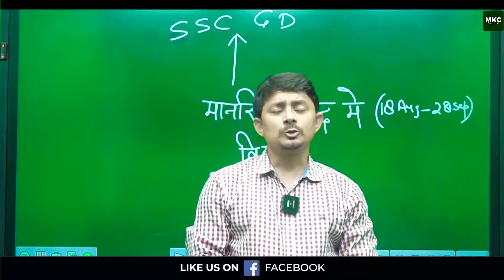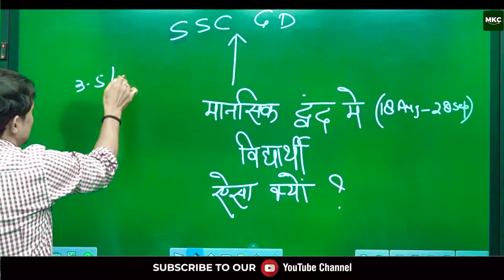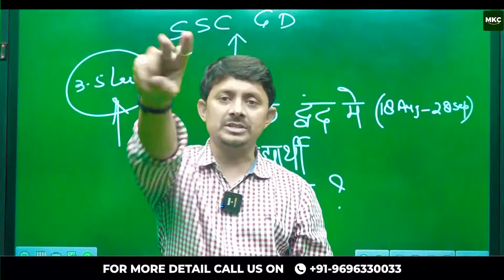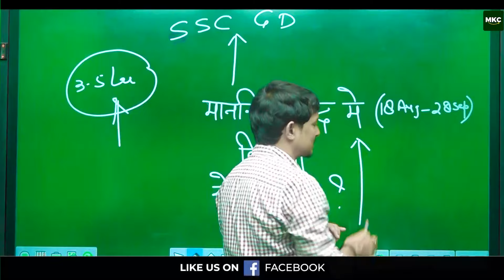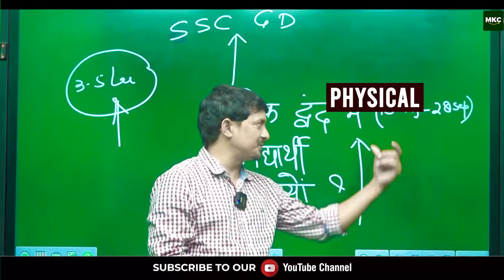SSC GD PHYSICAL ADMIT CARD 2024 | SSC GD NEW VACANCY 2025 | SSC GD AGE LIMIT | MKC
In this video, we cover all the essential details about the SSC GD Physical Admit Card 2024, new vacancies for SSC GD 2024 and 2025, age limits, syllabus, and exam patterns. Stay updated with the latest information on SSC GD recruitment and learn how to prepare effectively for the upcoming exams. With expert guidance from MKC, the leading SSC GD coaching institute in India, you'll be well-prepared to achieve success.

1. SSC GD Physical Admit Card 2024
2. SSC GD New Vacancy 2025
3. SSC GD Age Limit
4. SSC GD New Vacancy 2024
5. SSC GD 2024 Syllabus
6. SSC GD Exam Pattern
7. SSC GD 2024 Age Criteria
8. MKC
9. Best SSC GD Coaching
10. SSC GD Exam Preparation
11. SSC GD Recruitment 2024
12. SSC GD 2025 Batch
13. MKC Coaching
14. SSC GD Tips
15. SSC GD Exam Strategy
16. SSC GD Study Plan
17. SSC GD Admit Card Details
18. SSC GD New Batch 2024
19. SSC GD Preparation Guide
20. SSC GD Exam Insights
21. MKC SSC GD Training
22. SSC GD Physical Test
23. SSC GD Eligibility
24. SSC GD Latest Updates
25. SSC GD Exam Tips
26. SSC GD Coaching India
27. SSC GD 2024 Preparation
28. SSC GD Physical Admit Card
29. SSC GD Exam Insights
30. MKC SSC GD Guidance

Register for 👇
Offline Classroom OR Online Classroom Course